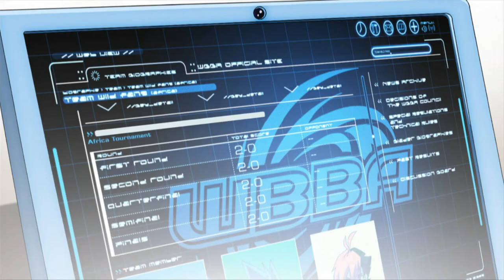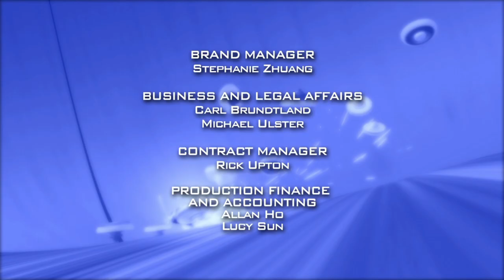Beyblade Metal Masters - Episódio 18 - O Leão Infernal